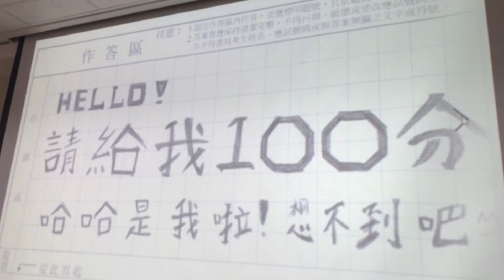【國動】雖然被扣分惹 但你的才華要讓大家看見 By喬喬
2019/07/15
希望被扣兩分還是能考上你理想的學校 繼續畫畫！
為此又剪了一部大便片sorry.

●工商請洽tungkyt(line)
●YouTube看國動金剛VOD： (或從頻道播放清單找)

週邊配備
滑鼠： Corsair Glaive RGB (METAL)
耳機： Corsair VOID PRO RGB (YELLOW)
鍵盤： Corsair K70 RGB MK.2 RAPIDFIRE (CHERRY)
椅子： Corsair T2 Road Warrior (YELLOW)
綠幕：　Elgato
擷取卡：　Elgato 4K60PRO
實況控制器：Elgato

支持官方頻道 做個優質張家兄弟粉絲